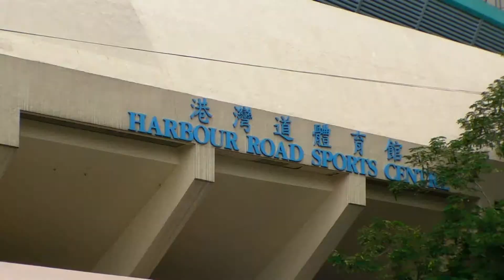2010 灣仔體育舞蹈公開賽